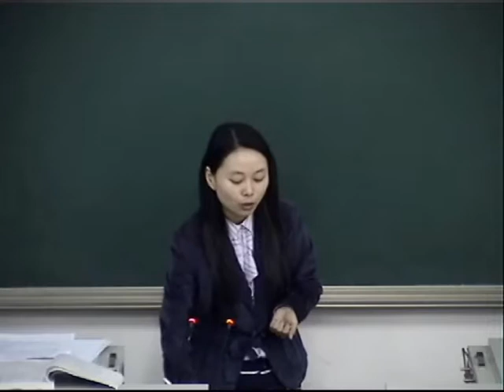基础护理学09 x264